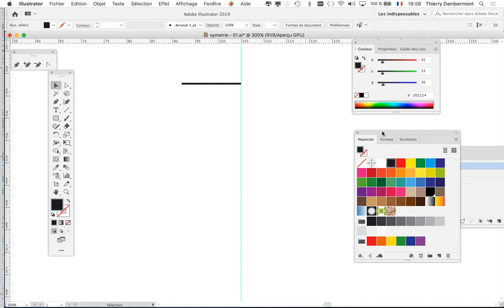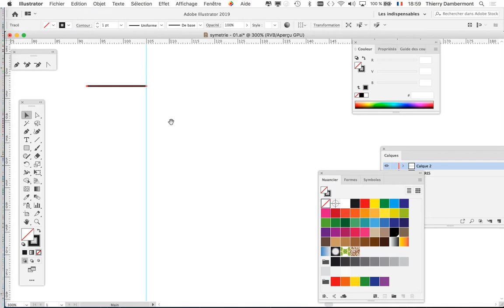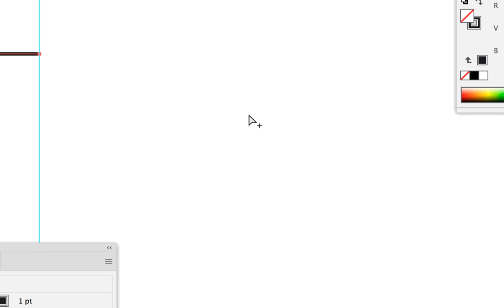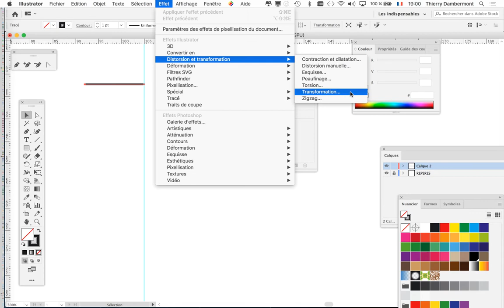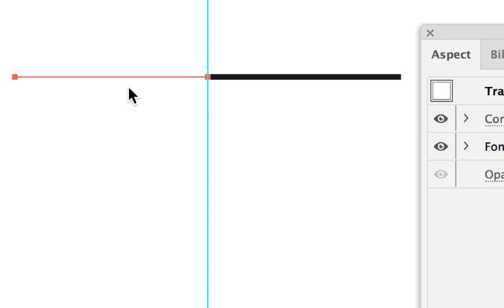CGR groupe2 2019 2020 cours 07 PARTIE 05